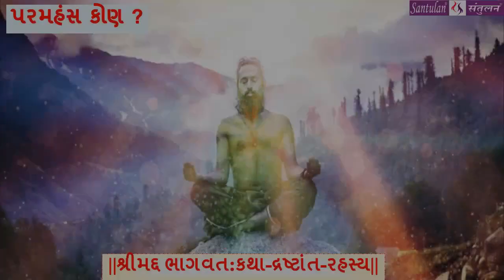Bhadrayu || શ્રીમદ્દ ભાગવત:કથા-દ્રષ્ટાંત-રહસ્ય || : 108 - audio